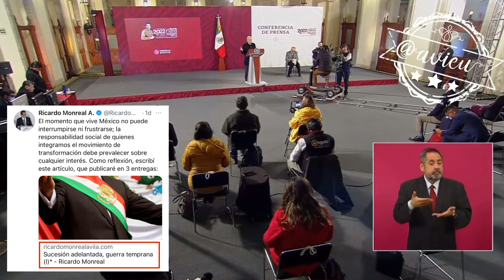“Estamos en tiempos de cambios, no debe haber ‘tapadismo’” 🦆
Sobre las declaraciones de Ricardo Monreal de que la sucesión adelantada, ha desatado una guerra interna en Morena, “Estamos en tiempos de cambios, no debe haber ‘tapadismo’”, “En mi opinión, la encuesta es la mejor opción” 🦆